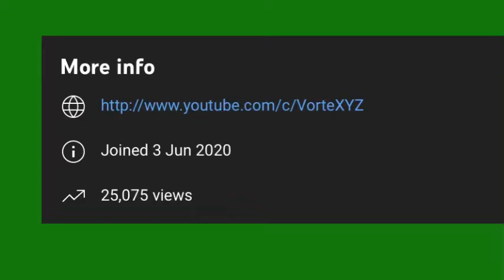25,000 Views!!! (VorteXYZ)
Thanks so much for 25000 views, more content comin up!